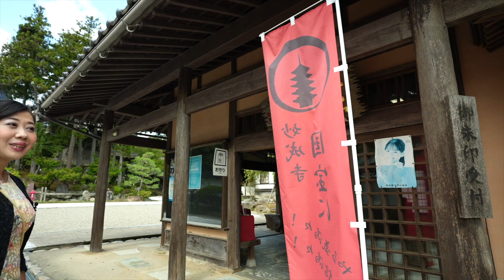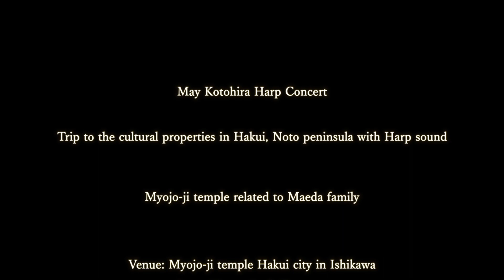【羽咋市 国指定文化財 バックステージツアー】琴平メイハープコンサート 琴の音色で巡る文化財能登羽咋市 前田家ゆかりの妙成寺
琴平メイハープコンサート
琴の音色で巡る文化財能登羽咋市
前田家ゆかりの妙成寺

場所　石川県　羽咋市　妙成寺
2023年10月6日（金）7日（土）　13:00-14:00

主催　一般社団法人May Music Office
協賛　 妙成寺
後援　羽咋市市教育委員会 / 北國新聞
ハープ演奏　琴平メイ

Thank you for lintening. this channel offer Harp Healing Music by May Kotohira.
The harp's body has carving design, and has 38 strings and the sounds of the harp is so clear and  has healing effects.  I play Japanese, classic and pop music.

このチャンネルはハープ奏者琴平メイの癒しの音楽をお届けします。
このハープは南米のハープで、手彫りのボディに38弦です。きれいな音色は癒しの効果があります。
日本の曲クラッシックにポップスなどを幅広く演奏しています。楽しんでいただけたらと思います。

Profile for May Kotohira
琴平メイ　プロフィール
Born in Fukuoka prefecture, started playing the piano from 3 years.
Took anthropology and sociology at Canberra Uni in Australia as an Exchanged students. after Graduated from Fukuoka Education Uni, participated in JOCV Japan overseas cooperation volunteer program and worked for the assist for Women’s  independent program in Republic of Paraguay for 2 years, and then started to Learn Paraguayan Harp in Paraguay.
Now Playing the harp Tokyo at many public ceremony and  organizing embassy’s cultural event, being the radio Personality sightseeing ambassador of Ishikawa prefecture.

福岡県出身、国立福岡教育大学在学中にオーストラリアキャンベラ大学で文化人類学、社会学を専攻。日本と海外との関係に興味を抱き、青年海協力隊に参加。南米パラグアイ共和国で家政隊員として、女性の自立支援のプログラムに携わる。パラグアイの楽器アルパ（インディアンハープ）に出会い、アルパ教育第一人者として有名なパピー ガランに師事。
現在、いしかわ県観光特使、江東区レインボータウンFM琴平メイワールドミュージックシップ番組パーソナリティを務めながら、老舗レストランでのクラシックコンサートの企画、大使館の文化交流イベントを主催。各種式典、学校や公共施設のイベントでアルパを演奏。

■Watch cooking channel